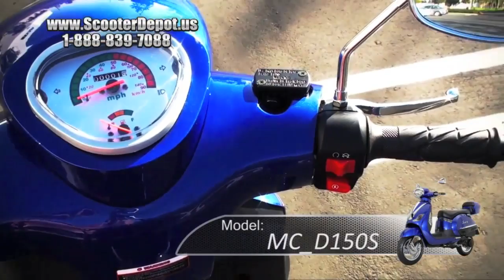Motor Scooters, MC_D150S，Sunny Classic Italian Style 150cc Mopeds at ScooterDepot.us for $1,099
Specifications
Engine Type: 150cc, 4-Stroke
Cooling System: Air-Cooled
Max Horsepower: 8.0
Transmission/Clutch: CVT Automatic
Final Drive: Belt
Starting System: Electric / Kick Start
Ignition: CDI
Max Speed: 55 (+/-5 MPH)
Battery: 12V/7Ah
Fuel Capacity: 1.3 Gallons
Frame: Reinforced Steel Tube
Front Suspension/Rear Suspension: Dual Telescopic Forks/ Single Shock
Front Brake/ Rear Brake: Disc Brake/ Drum Brake
Front Tire: 120/70 -13
Rear Tire: 120/70 - 13
Lighting: Headlights, Turn Signals, Tail Lights, Brake Lights
Weight Capacity: 330 lbs
Number of Riders: 2
Dry Weight: 216 lbs
Seat Height: 30 inches
Overall Length: 75 inches
Warranty: Engine 1 year, frame 1 year
Carton Size: 74" x 22.5" x 44.5"
Style: Classic, Standard Sports
Assembly: This Item comes 90% assembled. Installation of mirrors, battery, trunk, front
wheel etc. as well as set-up & PDI required.
Restrictions: NOT for sale in CA & NJ

We open 7 days a week! Please mention Youtube